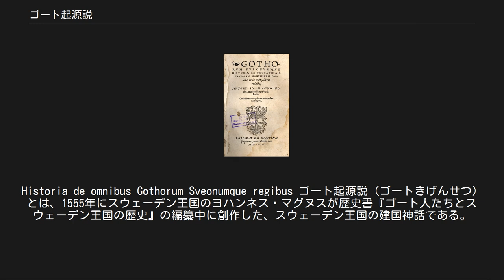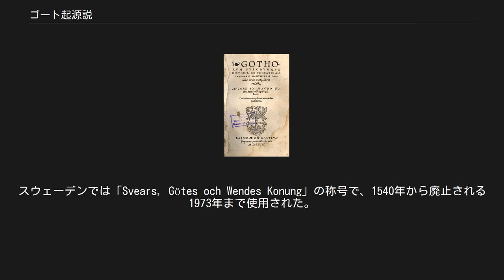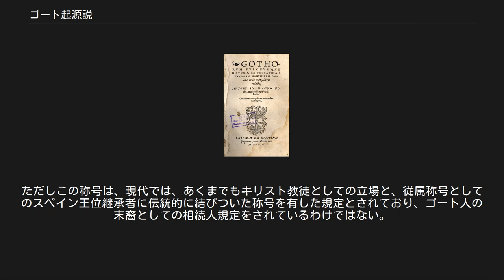ゴート起源説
Historia de omnibus Gothorum Sveonumque regibus ゴート起源説（ゴートきげんせつ）とは、1555年にスウェーデン王国のヨハンネス・マグヌスが歴史書『ゴート人たちとスウェーデン王国の歴史』の編纂中に創作した、スウェーデン王国の建国神話である。
 後にスウェーデン王グスタフ・アドルフがドイツの三十年戦争に介入する動機の一つになったとも言われている。
この起源説は、古代ヨーロッパにまで遡り、ゴート人やヴァンダル人などのゲルマン民族の大移動の時代のゲルマン人との関わりに起因し、スウェーデンのバルト海支配の正当性を持たせるものとなった。
「古ゴート主義」または「スウェーデン普遍主義」とも言う。
 これは「ゲルマン人の部族、ゴート人たちが、ヨーロッパ、アジア、アフリカを支配した」という「神話」である。
とはいえ、彼らがスウェーデン王国の建国に直接関わったわけではなく、古代のスカンディナヴィア東部の現スウェーデン南部にゴート人の王国が存在していたとされ、スウェーデン王国建国の祖となったスヴェーア人たちが、ゴート人王国を服属させたという伝承に基づいている。
 その後、ゴート人たちは東ヨーロッパおよび黒海沿岸に進出しゲルマン民族の大移動の主軸となり、その故地がスウェーデン南部とされるヴァンダル人も大移動に参加しアフリカに王国を建国したとされる。
そうしたスヴェーア人、ゴート人、ヴァンダル人の動向が伝説化され、アジア、アフリカ、ヨーロッパの支配者となったという「神話」が誕生したのである。
 この「神話」の起源は、1434年にバーゼル公会議が開かれた際に、当時のスウェーデン王を兼ねていたカルマル連合のエリク7世（エリク13世）の使節がゴート人とスカンディナヴィアを結び付けたことに由来する。
こうした経緯から中世以降、デンマークおよびデンマーク＝ノルウェーの国王も「ヴェンド人とゴート人の王」の称号を1972年に廃止されるまでの間使用していた。
スウェーデンでは「Svears, Götes och Wendes Konung」の称号で、1540年から廃止される1973年まで使用された。
これを、後にスウェーデンが拡大解釈したのである。
なお、三十年戦争では、スイスの傭兵を多く得るために、スイス人の一部を占めるドイツ系をゴート人の末裔とし、スウェーデン人と同一視させる政策をとった。
 ヴァーサ朝のグスタフ・アドルフとその娘クリスティーナが前出の「スヴェーア人、ゴート人、ヴァンダル人の王」という称号を用いたのも、このゴート起源説に由来する。
スウェーデン王がこの様に自称したのも、古代スヴェーア人が現在のスウェーデン人に連なると定義したからである。
そして、ヴァーサ家およびスウェーデン貴族は、その末裔とされた。
さらにグスタフ・アドルフは、伝説のゴート王ベリクになぞらえた。
なお、「スウェーデン普遍主義」と括られるとき、フィンランド大公を兼任し、神聖ローマ帝国の帝冠も視野に入れていたと思われる。
スウェーデン宰相オクセンシェルナは、グスタフ・アドルフをマインツ選帝侯にすべく画策していた。
これはフランス宰相リシュリューによるルイ13世をケルン選帝侯にするために画策したのと同じであった。
ただし、神聖ローマ皇帝位と3部族の王位は別の理念であるとされ、主義自体は、政治的理念に基づくものである。
 ゴート起源説は、三十年戦争で頂点に達したが、その終結と共に形骸化した（事実上の終焉）。
クリスティーナ女王自身がこの説を否定し、キリスト教世界の共存共栄を打ち出したからである。
また、1648年のヴェストファーレン条約により、ヨーロッパのバランス・オブ・パワーが重視されたヴェストファーレン体制の成立も起源説の退潮に拍車をかけた。
その後、スウェーデンは、バルト海一帯を支配するバルト帝国の維持にその正当性を持たせたが、18世紀に行われた大北方戦争の敗北により、その正当性を失った。
 なお、マグヌスは作中でスウェーデンの君主として、8人のカールと10人のエリクを創設した。
史実的には、カール9世とエリク11世より前に、そうした君主は存在しないとされる。
しかし、カール9世が即位した当時は、その存在は確実視されていた。
また、上記のカルマル同盟において、スウェーデン王に即位したエリク7世は、スウェーデンでは...